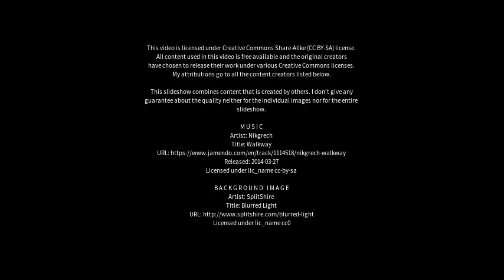Best places to visit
Best places to visit - La Línea de la Concepción (Spain) Best places to visit - Slideshows from all over the world - City trips, nature pictures, etc.